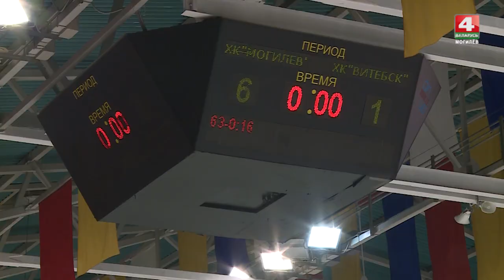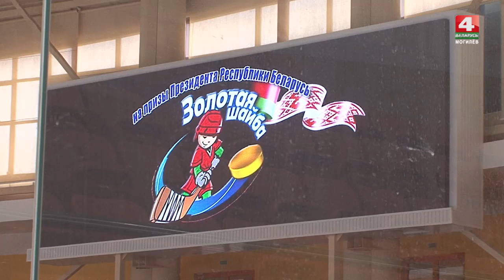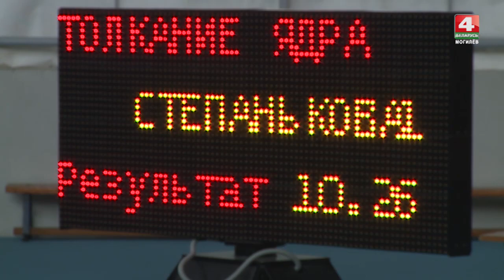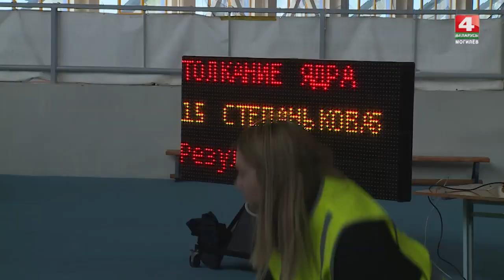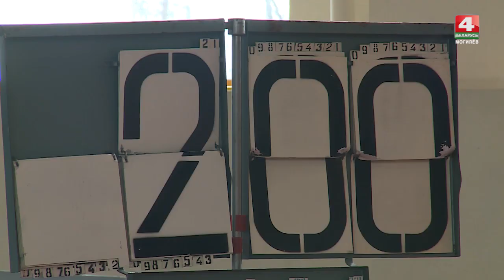Спорт-М 25.03.2019 [БЕЛАРУСЬ 4| Могилев]